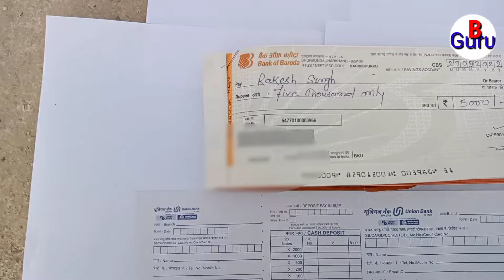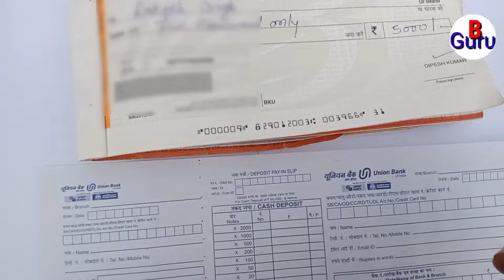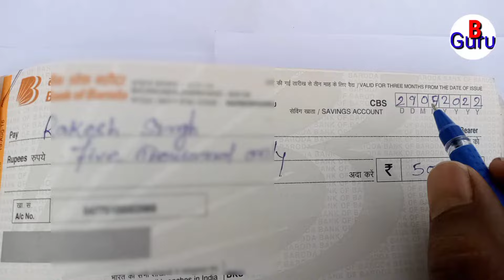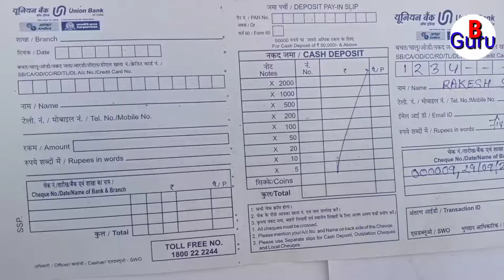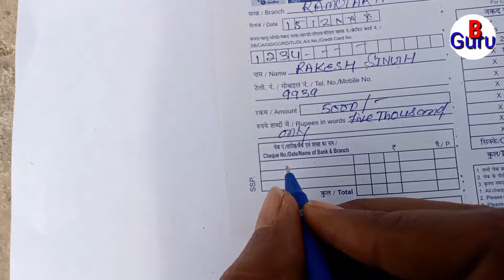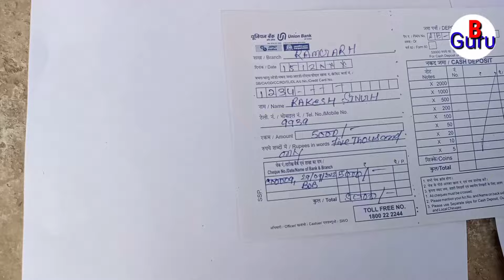union bank cheque deposit | UNION बैंक का चेक कैसे भरें | UNION BANK Cheque Book Fill Up